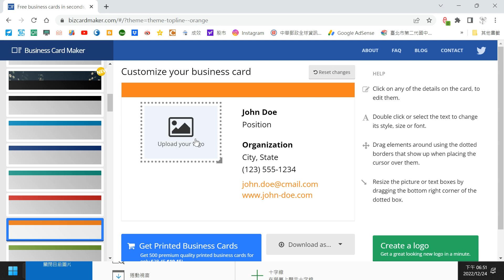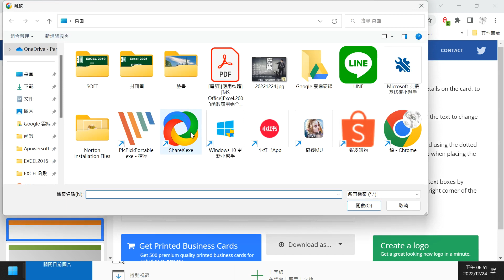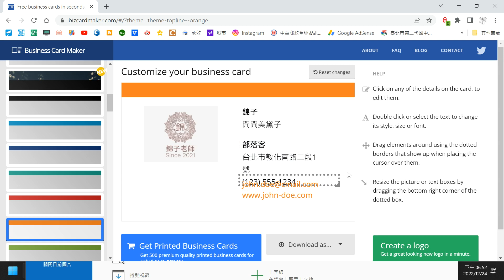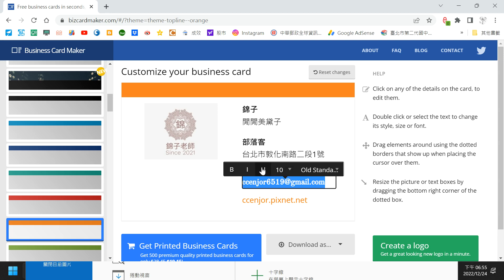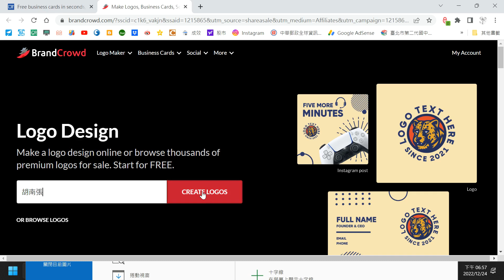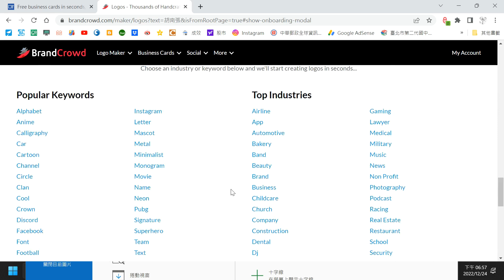【免費項目】X0106免費名片及LOGO製作 BIZCARDMAKER